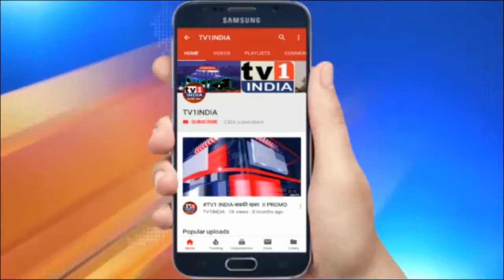Abhijit Bangar- Commissioner NMMC | 74th Independence Day Wishes | स्वाधीनता दिवस की शुभकामनाएं